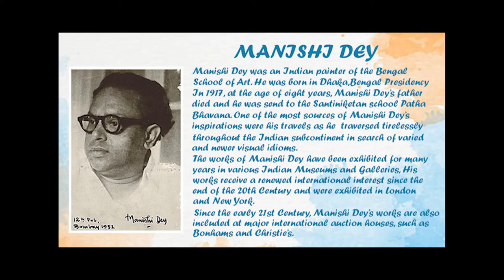Manishi Dey | Biography | Art style | Achievement | Paintings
Hey ! Love to see you here in this video I have shared some amazing and creative artworks of an Indian artist Manishi Dey , So I wish you enjoy this video and I hope his paintings may help you to boost your creativity, GOOD DAY.